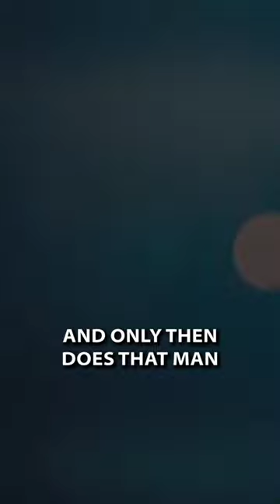This Will Not Suffice - Kingdom of Heaven Movie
karim abouobayd
teresa kelly
bruce devan
adventures
ghassan massoud
helmet videos
liam neeson
ty warren
respect videos
saladin
war videos
castle videos
denise odell
epics
terry needham
mark albela
sword videos
branko lustig
action adventure
jos luis escolar
balian de ibelin
kingdom of heaven 2005
kingdom of heaven movie
kingdom of heaven soundtrack
Kingdom of heaven full movie
orlando bloom
kingdom of heaven trailer